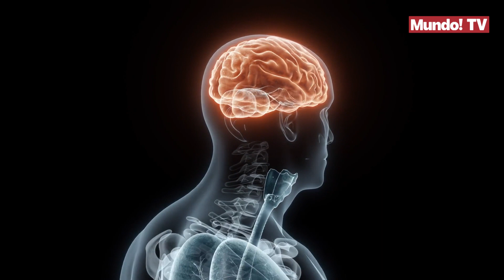El cerebro humano y el de los perros, ¿existen similitudes?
El cerebro es uno de los puntos en común entre ser humano y perro, dos especies muy distintas a priori pero con ciertas características similares. En varias investigaciones, mediante un escáner cerebral fMRI, mostraban que los cerebros de ambas especies incluían áreas dedicadas a la voz situadas en áreas cerebrales similares. El área de la voz de los perros respondió con mayor intensidad a los sonidos perrunos y el área de la voz de los humanos hizo lo propio con los sonidos de personas. Los parecidos entre los cerebros no se quedaron aquí y es que los investigadores también vieron similitudes en la manera en la que ambos procesaban los sonidos con carga emocional. Por tanto, los investigadores concluyeron que perros y humanos emplean mecanismos cerebrales similares para procesar la información social. Esto puede servir para que la comunicación vocal entre las dos especies sea exitosa.